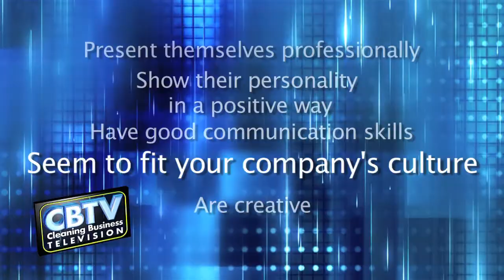Don't Do This When Using Social Media To Recruit Cleaning Technicians #94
- These days at least 80 percent of employers are using LinkedIn, Facebook, Twitter and other online websites to recruit employees. But many are making a big mistake when using social media sites for making hiring decisions. Don't make this same mistake when you recruit cleaning technicians for your cleaning business. Are you using social media sites or other online sites to recruit new employees?
Which sites do you use and how is it working for you? Go ahead and post your comments below the video.